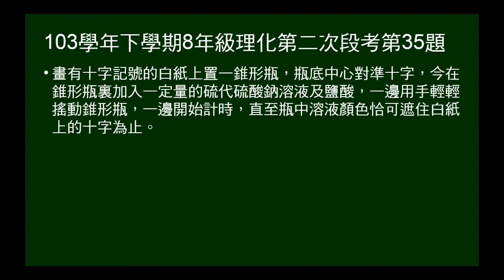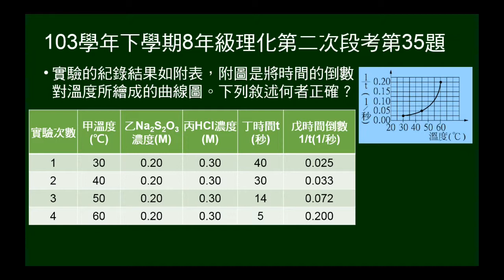103學年下8年級理化二段第35題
硫代硫酸鈉加鹽酸實驗，給表格、圖形，問實驗結果、反應快慢、反應時間等敘述，何者正確。